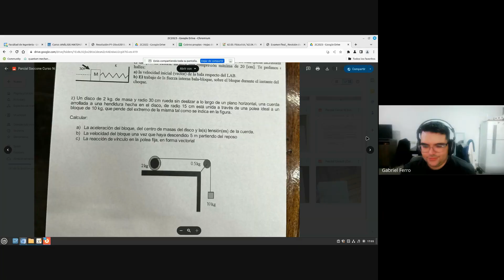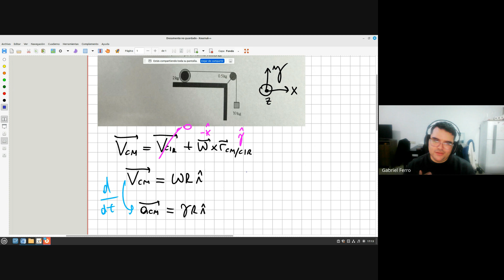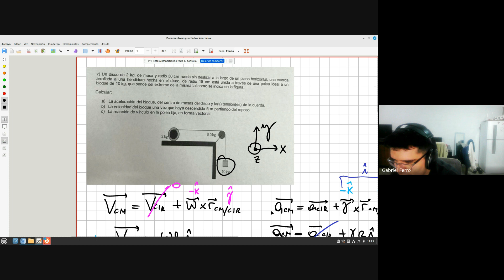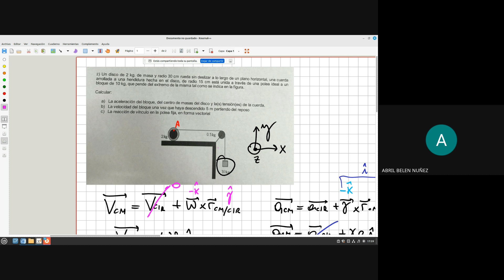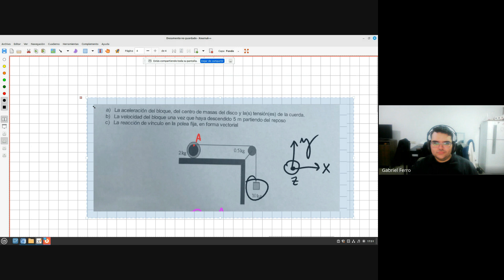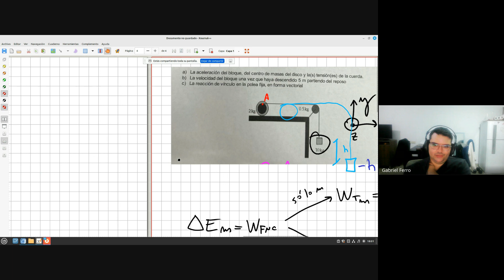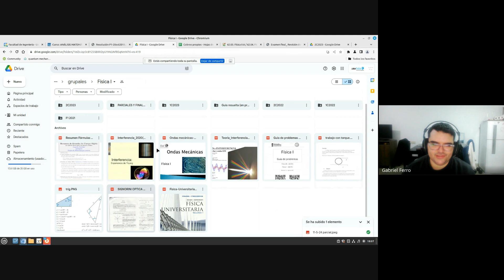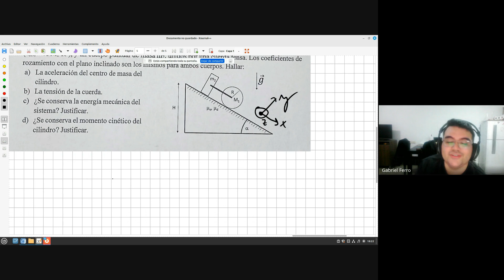F1/FSP | Repaso para el parcial (11/5/2024 - 1ra parte)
Tenemos cafecito!